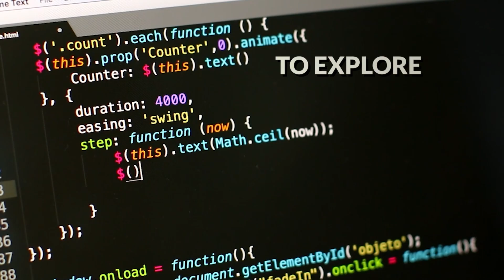What Is Techpaathshala | India's #1 Simulation Based Training Institute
What is Techpaathshala? It’s India’s #1 Simulation-Based Training Institute, revolutionizing IT education by bridging the gap between theory and practice. Our unique simulation-based programs immerse students in real-world projects, teaching them essential skills like leadership, problem-solving, and teamwork. Whether you aspire to become a front-end developer or data scientist, Techpaathshala equips you with hands-on experience that fast-tracks your career to success. Join us to learn, grow, and secure high-paying jobs in the competitive IT industry. Explore a future of endless possibilities with Techpaathshala!

✅ Comprehensive Full Stack Training
✅ Real-World Projects & Case Studies
✅ Personalized Career Guidance

Courses we offer :
Backend developer course: